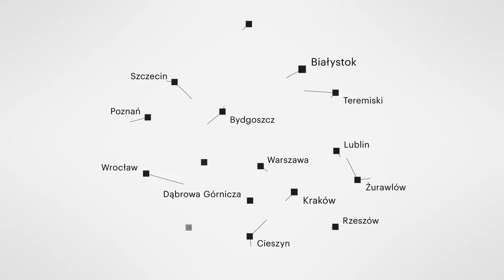Nowe ekonomie troski i współpracy (Forum Przyszłości Kultury 2022)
➤ prowadzenie: Iwona Kurz i Zuza Karcz
➤ miejsce: Galeria Labirynt w Lublinie

➤ jako ekspertki i eksperci udział wzięli:

Aleksandra Borzęcka – prezeska Fundacji Strefa Dorastania, działającej na rzecz dzieci i młodzieży zagrożonej wykluczeniem społecznym, członkini Rady ds. Młodzieży przy Narodowej Radzie Rozwoju

Anna Dąbrowska – prezeska Stowarzyszenia Homo Faber, zajmuje się tworzeniem systemowych rozwiązań integracyjnych

Dariusz Jachimowicz – pełnomocnik Prezydenta Lublina ds. włączenia poprzez kulturę

Waldemar Tatarczuk – artysta performance, twórca instalacji i wideo, przez ponad 10 lat dyrektor Galerii Labirynt w Lublinie

Marcel Andino Velez – były wicedyrektor Muzeum Sztuki Nowoczesnej w Warszawie, zajmuje się rodzinną opieką geriatryczną.

Samopomoc w różnych formach pojawia się w polskim społeczeństwie od lat – jej korzenie sięgają jeszcze wieku XIX. Samoorganizowanie się wbrew państwu lub obok niego znamy z doświadczeń rodzin z okresu PRL, ale też własnych, z ostatnich lat, niezależnie od wieku czy regionu. Pandemia czy pomoc uciekającym przed wojną uchodźczyniom i uchodźcom pokazuje Polskę jako kraj zdolny do samoorganizacji na dużą skalę. To nieformalna, sieciowa forma działania wobec kryzysów, na które system państwowy nie umie lub nie chce znaleźć odpowiedzi, przerzucając odpowiedzialność na barki jednostek. Dlaczego włączamy się w taki układ relacji społecznych i pozostajemy w nim? Czy może on być zaczątkiem innej organizacji życia społecznego i państwowego? Jak możemy się wzajemnie wzmacniać w trosce o innych – ale też samych siebie? I wreszcie: czy możemy wzmacniać się i być wzmacniane/ni lepiej, inaczej?

Stwórzmy mapę doświadczeń i wniosków z ostatniego czasu. Gdzie i jak działamy? Dlaczego to robimy? Czy możliwe jest przekształcenie takich zrywów w trwałą formę funkcjonowania społecznego, ich uspołecznienie – a nie prywatyzacja? Jak dajemy sobie radę?

Do wymiany doświadczeń i współtworzenia zapraszamy działające i działających, obserwatorki i obserwatorów, jak i tych, którzy i które chcą zrozumieć, czy istnieje druga, bardziej empatyczna i z pewnością bardziej długodystansowa strategia działania samopomocowego.

W trakcie wydarzenia odbędą się trzy trzydziestominutowe sesje „burzy mózgów” – poświęcone trzem różnym zagadnieniom:

– Instytucja i kryzys. Jak instytucje funkcjonują pomimo kolejnych kryzysów i jakie rozwiązania przyjmują organizując swoją pracę w nowych warunkach. Jakie nowe funkcje zaczynają pełnić i jak rozszerzają swoje działania?

– Samopomoc i wypalenie. Jak pracować i funkcjonować w stale zmieniających się i często kryzysowych warunkach? Jak walczyć z wypaleniem zawodowym i aktywistycznym?

– Jakie rozwiązania zostaną z nami na stałe? Jakie są źródła solidarności i troski, czy wypracowane wobec kryzysów rozwiązania zostaną z nami na stałe? Jak powinniśmy włączać je do naszych statutowych działań?